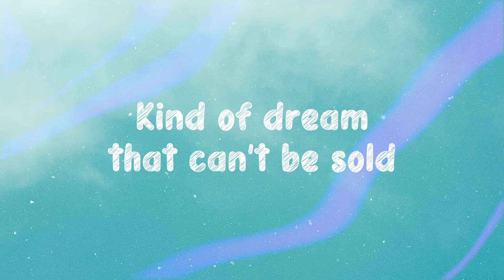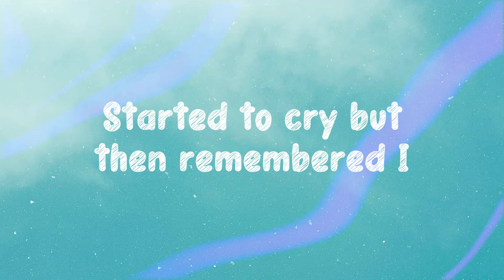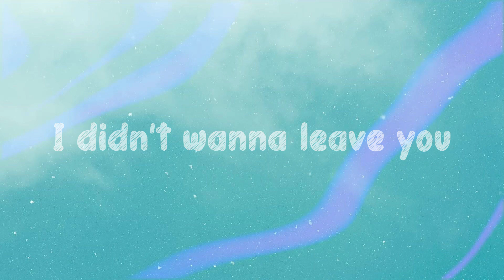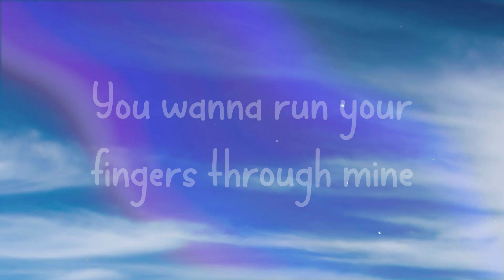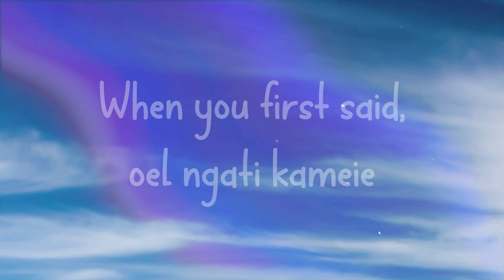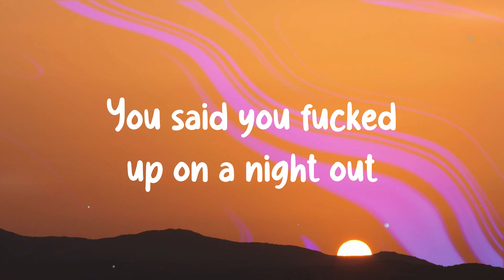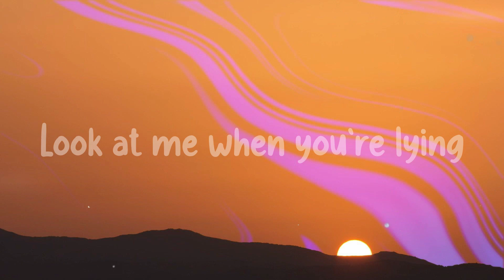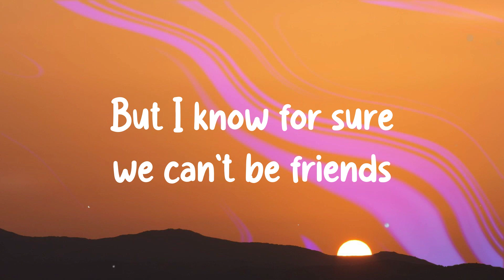Flowers - Miley Cyrus Lyric Video 💥